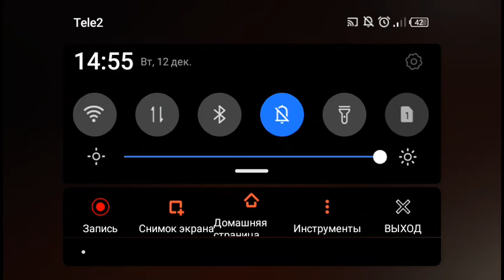granny 2 V1.1.8 Christmas mod + nightmare mode full gameplay